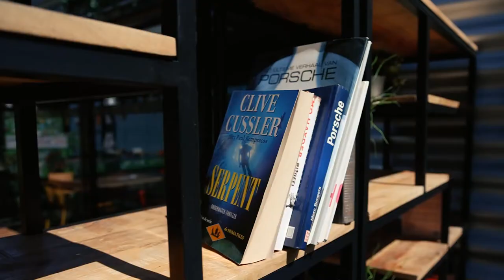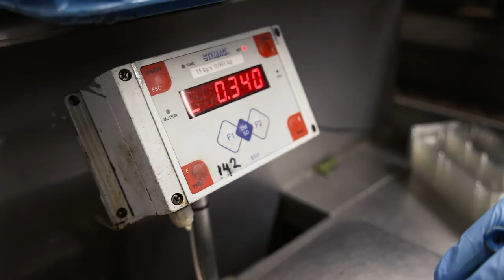Чего ожидать от Greenpack?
В этом видео мы покажем Вам чего ожидать новым работникам от Greenpack в городе Maasdijk (Нидерланды). Одной из самых больших в Европе компаний с упаковки фруктов и овощей.